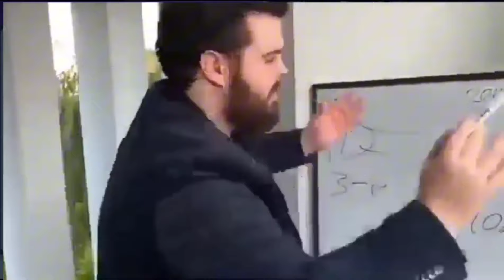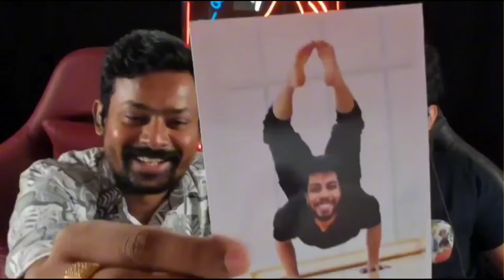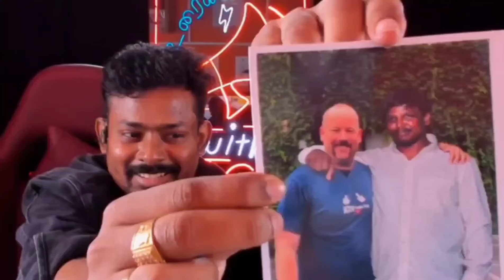Random ❌ Wholesome✅ moments (except first 5 mins🌚)